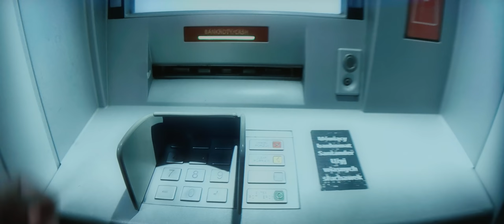SOWA (2021) film krótkometrażowy nagrany telefonem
Czasem aby zasnąć potrzeba tylko chwili, a czasem potrzeba czegoś więcej.
Film został w pełni nagrany za pomocą OPPO Reno5

Wystąpili:
 Krzysztof Sawicki
Wojtek Soszyński
Paulina Smoczyńska
Igor Szwęch